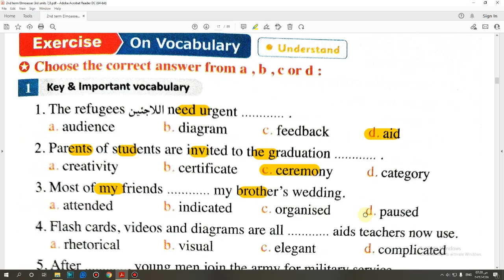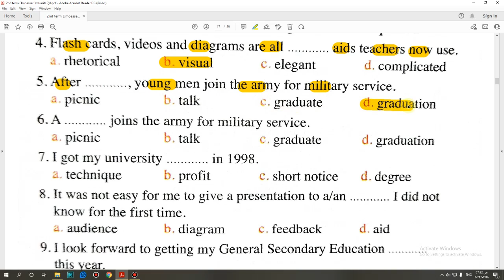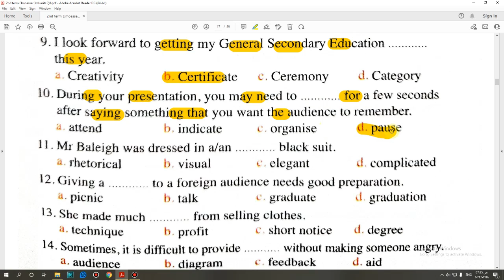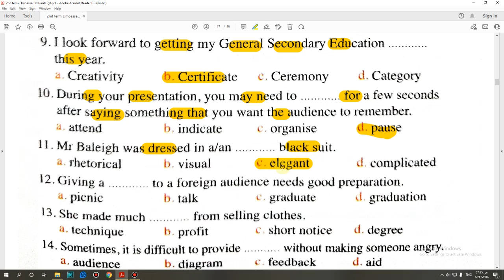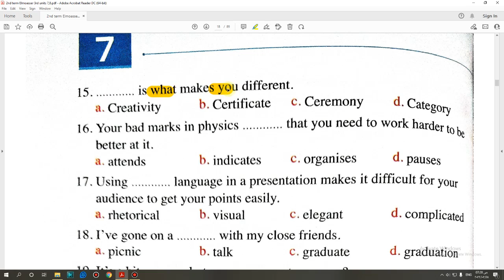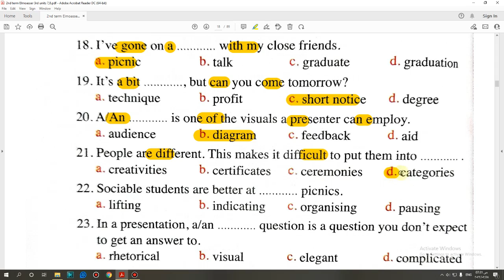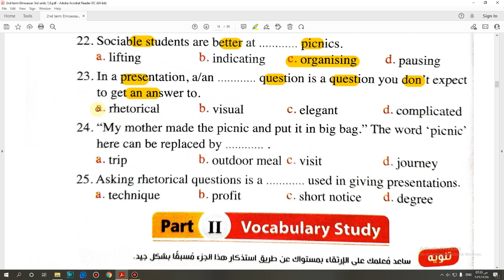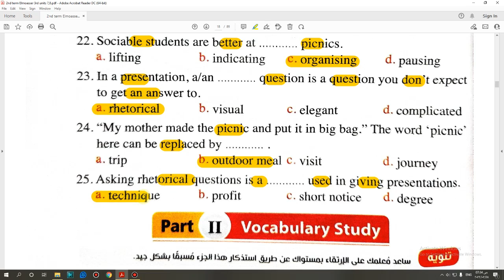حل كتاب المعاصرالصف الثالث الثانوى منهج جديد2022(Unit 7)Vocabulary Lessons 3&4تيرم ثاني صفحة(39:40)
حل كتاب المعاصرالصف الثالث الثانوى منهج جديد 2022(Unit 7)Vocabulary  Lessons 3&4 تيرم ثاني صفحة(39:40)